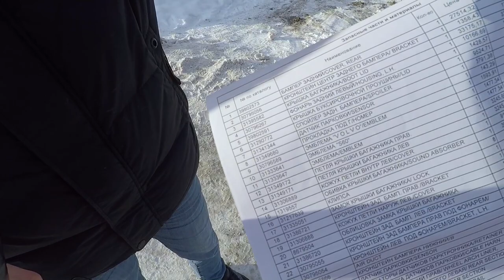ВОТ ТАК НАС КИДАЮТ ОФ. ДИЛЕРЫ! МАКСИМ ШЕЛКОВ и ЯРДРЕЙ ЗАИНТЕРЕСОВАЛИСЬ СИТУАЦИЕЙ!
Всем привет! Это не клик бейт, ситуацией действительно заинтересованы профессионалы в лице Максима Шелкова и юриста Ярдрея. Ждём видео от них.

Заказать брелок с гос. номером можно написав на почту обратным письмом вышлю всю информацию по заказу, отправляю каждый письма 3 раза в неделю!

Помочь в подборе вторичного авто вам смогут смело можете на меня ссылаться, что я их рекомендовал!